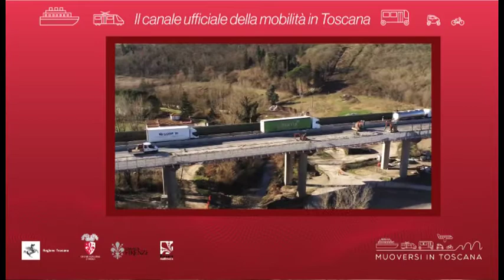Muoversi in Toscana - Edizione delle 11 del 4 luglio 2020